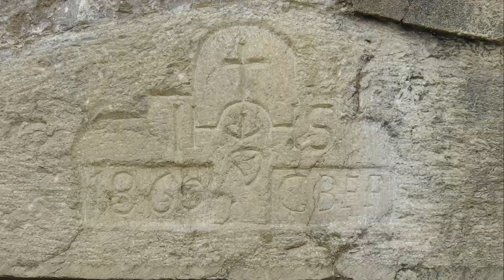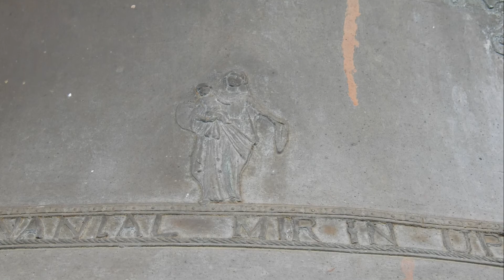VERSO LA TORRE DI POPECCHIO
Il paese di Popecchio
Il paese di Popecchio (Podpeč) è facilmente riconoscibile dalla torre circolare con elementi architettonici rinascimentali, come il cornicione o le feritoie, mentre la casa più conosciuta è la Casa Prkič.
Il paese si è sviluppato nell'entroterra capodistriano, sopra la valle del fiume Risano. L'edificio più antico del paese è la torre circolare risalente all'XI secolo e, anche se ad un primo sguardo potrebbe sembrare piccola e inadatta a svolgere una funzione di difesa, essa è collocata egregiamente sulla parete rocciosa del dirupo e da essa si può controllore l'intera valle fino a Trieste. Popecchio rappresenta un caso particolare, poiché si tratta di una torre-rifugio e una grotta-accampamento con l'acqua bassa, dove la difesa era organizzata su due piani. Come tutti gli accampamenti in Istria, anche questa grotta era circondata dalle mura. La torre di Popecchio è stata costruita da un esperto tagliapietre, come testimoniano il cornicione rinascimentale a sbalzo, le particolari aperture per le armi e altri elementi architettonici che dimostrano la maestranza dell'esecutore. L'entrata nella torre era rialzata, in modo da renderne più difficile l'accesso agli invasori. Il paese si espande significativamente nel XV secolo con la costruzione della Casa Prkič, la casa più conosciuta, costruita dai maestri Andrej e Benko di San Quirico (in sloveno Sočerga) per il sacerdozio locale. In quel periodo viene a formarsi anche la piccola piazza, con una sorgente di acqua potabile. Ai lati della via principale sorgono le case, a uno e a due piani, mentre accanto alla chiesa di Santa Elena si sviluppa il cimitero. Nel 1489, la bottega di Giovanni da Castua affresca il grande edificio gotico con un profondo spazio sacrale. Il fatto è testimoniato dalla scritta sul bordo tra l'immagine della Crocifissione di Gesù e la scena dell'Adorazione dei Magi. Purtroppo oggi l'immagine è sbiadita. Anche se il paese era sotto il dominio della Serenissima fino al 1535, la torre è stata aggiunta alla fortezza solamente una ventina di anni più tardi, al fine di difendere la parte dell'Istria dominata da Venezia. Nel 1615, il castello è stato attaccato e poi dato alle fiamme.